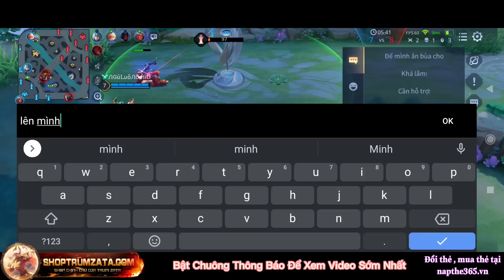" Siêu Phẩm " Trùm Zata Gánh Team Lật Kèo Ngoạn Mục Khi Giả Vờ Bay Gãy Cánh Trong Team Thế Giới !!!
Đỏ :  5 viên công phép , 5 viên công phép xuyên phép
 Tím : 5 viên công phép hút máu phép , 5 viên tốc đánh tốc chạy
 Xanh : 5 viên xuyên giáp tốc đánh , 5 viên hồi chiếu công phép

 Hoặc các bạn có thể ghi là Zasta VN là ra nha

👉 Cày thuê ib zalo của mình nha : 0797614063 ( Mong các bạn không điện cho mình , hãy ib mình sẽ trả lời cho các bạn )
👉HDbank STK : 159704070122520 / VO LE HUY BAO , chi nhánh PGD Trang Bom